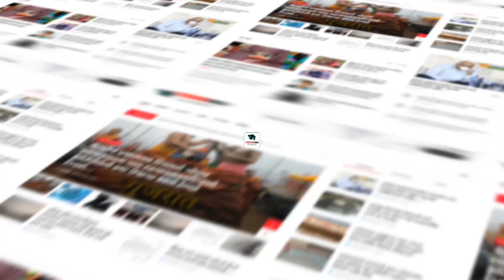Anand : ખંભાત માં પૂર્વ આયોજિત કાવતરું આણંદ જિલ્લા પોલીસ વડા અજિત રાજ્યને કરી પ્રેશ કોંફરન્સ...